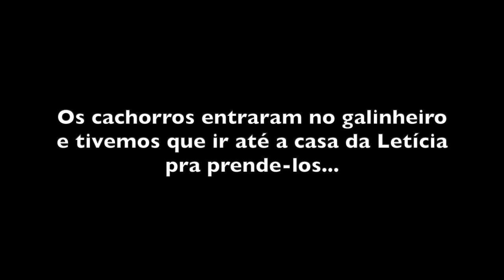NEORRURAIS, PANCS E FUNGOS - PARTE 1 - GONÇALVES MG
Um passeio pelo Sitio Araucárias à procura de pancs e fungos, com minha atual vizinha, Letícia Persiles, que mantém um perfil no Instagram, dedicado às plantas e fungos que não estamos acostumados a comer.
Quem ficou curioso, o Instagram de nome Anarcopancs e os Funcadélics pode ser acessado pelo link abaixo.

Enciclopédia dos Alimentos Yanomani